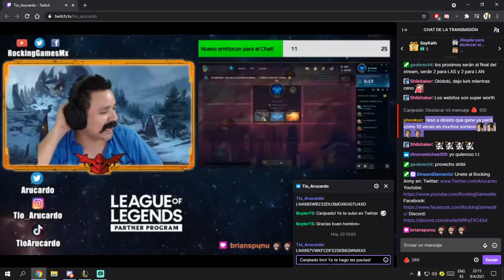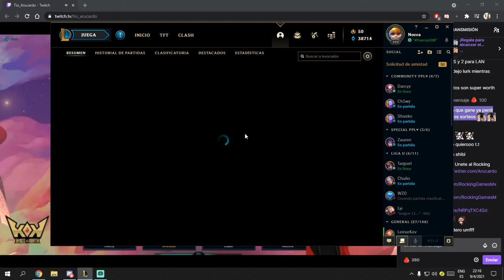[TFT] Tio Arucardo - x10 huevos Set 2 LPP + UNBOXING!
Por fin tendré emplumadines, VAMOOOOO.